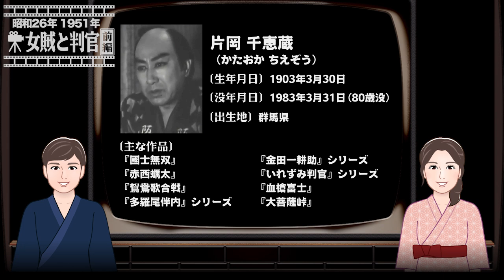女賊と判官（前編）【昭和26年｜1951年】〔出演俳優 男優：片岡千恵藏 女優：宮城千賀子 監督：マキノ雅弘・萩原遼〕《感想・コメント付き・なつかしい名作映画》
‹目次›
0:00:00 概要
0:00:52 本編（映画）
1:05:42 感想

‹概要›
『女賊と判官』はマキノ雅弘監督が東海道を旅する金さんと女盗賊の珍道中を描いた時代劇。

この動画は前編となります。

‹あらすじ›
江戸では怪盗紅燕が騒ぎを起こしていました。
気ままな旅に出た金四郎が、茶店で出会った女性が紅燕だったんです。

公開：1951/1/5
制作国：日本
配給：東京映画
製作：東横映画
監督：マキノ雅弘・萩原遼
〔出演〕
遠山金四郎：片岡千恵蔵
中村しのぶ：喜多川千鶴
紅燕のおりん：宮城千賀子
勝ん平：高田浩吉
中村小糸：浪路はるか
おはつ：暁テル子
女中お蝶：飯田蝶子
時雨のお妻：朝雲照代
女中お美ち：美ち奴
阪東あやめ：逢初夢子
石町の瀧蔵：原健作
金四郎の母お国：松浦築枝
中村五郎：桂五郎
遠山河内守：香川良介
笹野文太夫：水野浩
旅の商人：団徳麿
三河屋藤兵衛：小林重四郎
藤兵衛の乾分儀十：高松錦之助
与力早坂新十郎：加賀邦男
雲助仙台：尾上華丈
雲助越中：椿三四郎
芸者駒太郎：赤木春恵
瀧蔵の乾分亀松：杉義一

女賊と判官「ウィキペディア日本語版」より